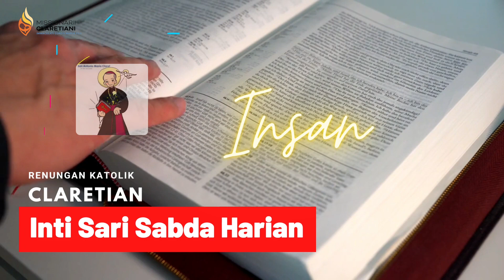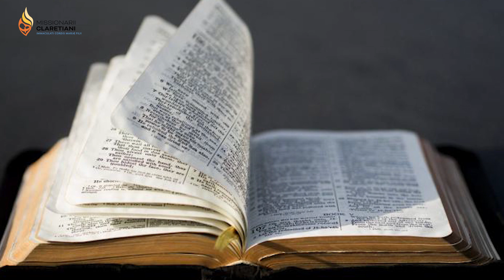Yesus Datang untuk Membawa Pedang? II Renungan Harian Claret II Senin, 12 Juli 2021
Intisari Sabda Harian (INSAN) dari Injil Matius 10:34-11:1